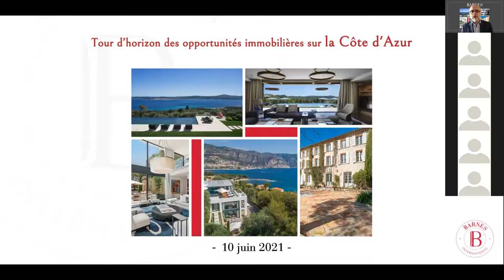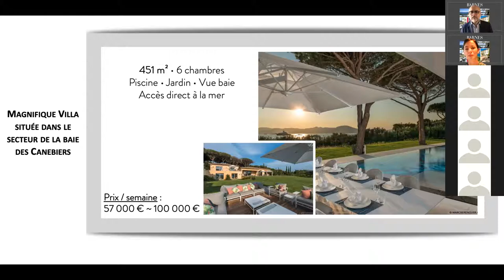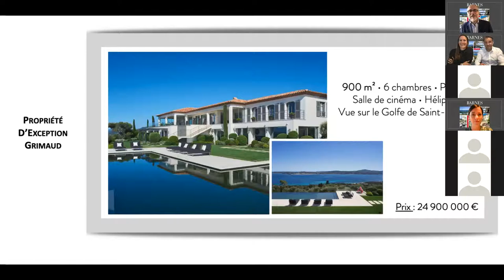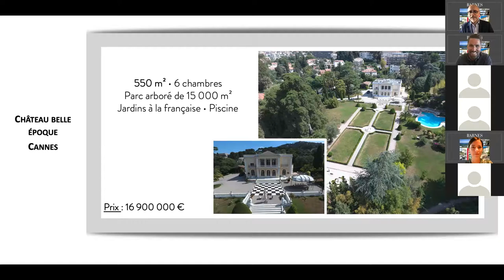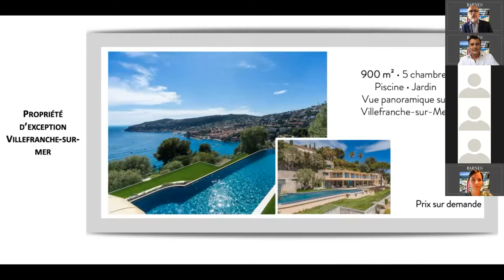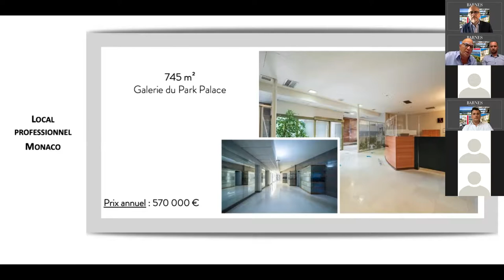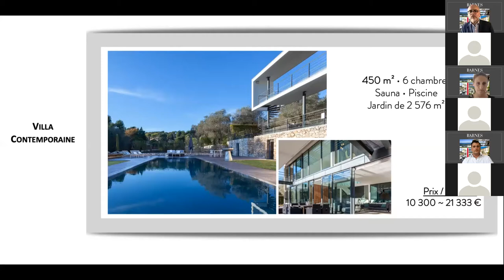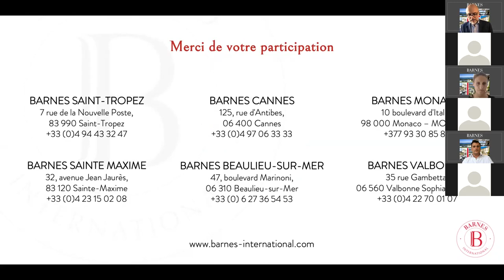Webinar Côte d´Azur - English version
From the Gulf of Saint-Tropez to Monaco, via the Cannes coast, Saint-Jean-Cap-Ferrat or the Grasse hinterland, the Côte d´Azur offers a range of real estate investment possibilities.

Presented by :
• Christian & Sébastien BALDACCHINO, President and Consultant BARNES Monaco,
• Florent BORREGO, Manager BARNES Cannes,
• Oliver COLLAUD, Manager BARNES Beaulieu-sur-Mer / Saint-Jean-Cap-Ferrat,
• Maud GIRARD-BOUFFENIE & Daniel JACQUEMOT, Managers BARNES Sainte-Maxime,
• Nelly GOYONS, Manager BARNES Saint-Tropez,
• Caroline METOUT, Manager BARNES Valbonne-Mougins